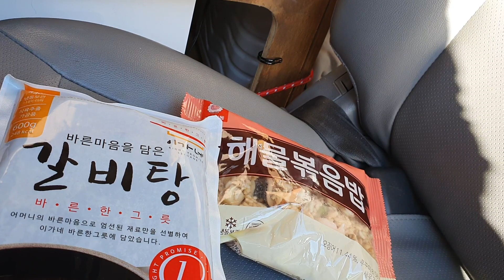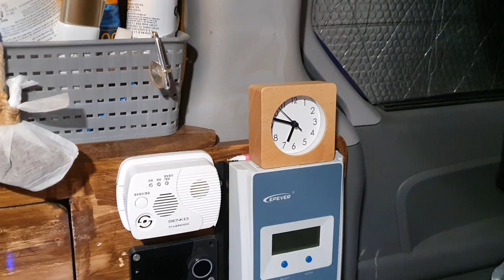창고앞 공터 차박 | 즉석 해물 볶음밥과 갈비탕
갈비탕과 볶음밥 도움 주신 사장님께 감사드립니다..꾸벅~